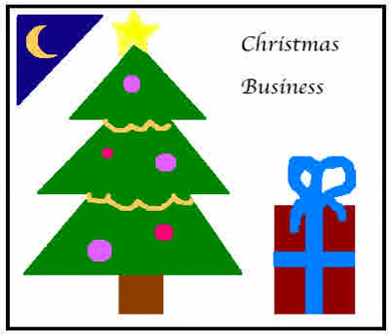11 - Gloria - Greg Loftus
From Greg Loftus' album "Christmas Business"